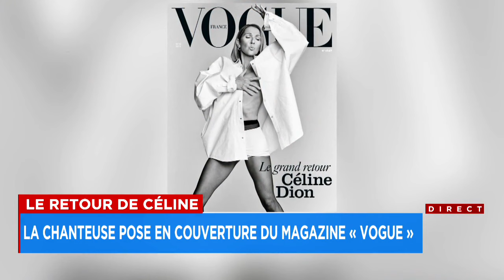Le retour de Céline: la chanteuse pose en couverture du magazine «Vogue» - Explications, 18h